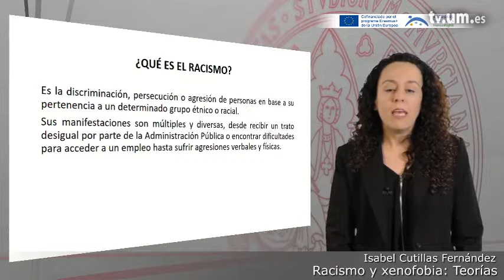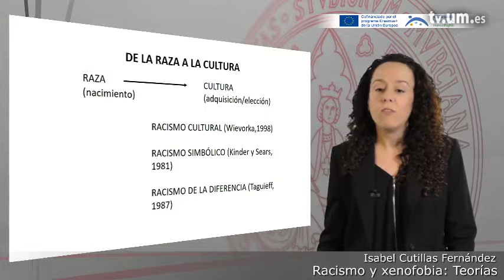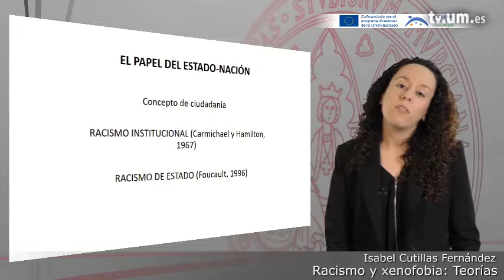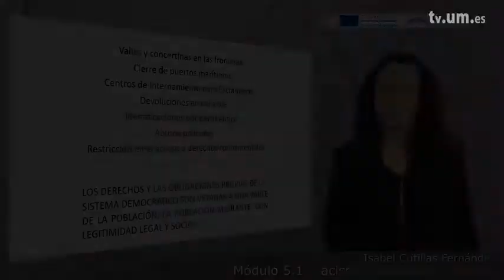Módulo 5.1 Teorías sobre racismo y xenofobia